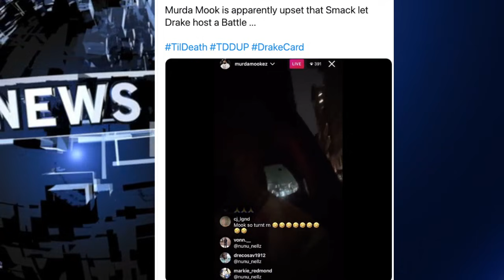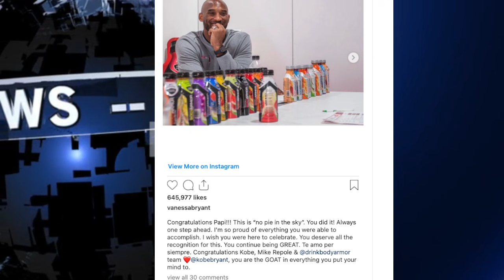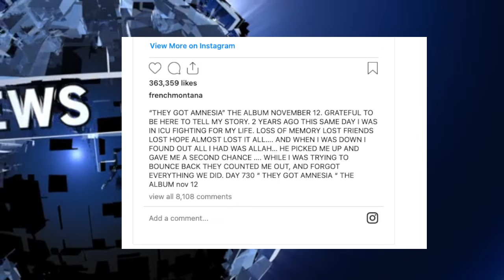ALPO Was Allegedly Back in Drug Game? Mook Goes AT Drake? Cardi B Disses ALL RAPPERS? Kobe $400MILL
ALPO Was Allegedly Beck in Drug Game? Mook Goes AT Drake? Cardi B Disses ALL RAPPERS? Kobe $400MILL